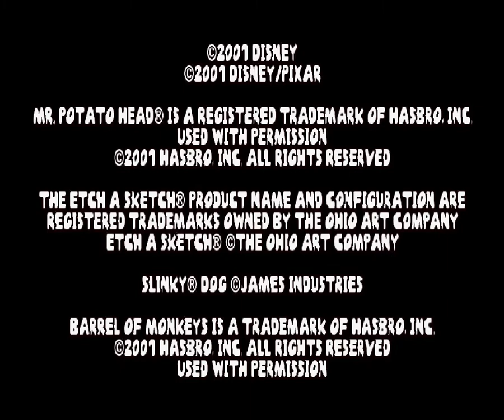Toy Story Racer Play as Woody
Toy Story Racer is a kart racing game based on the Toy Story franchise. The game was released in March 2001 for the Game Boy Color and PlayStation systems. The PlayStation version received "generally favorable reviews" according to Metacritic. In 2010, the PlayStation version was re-released on the PlayStation Store as a PS one Classic.